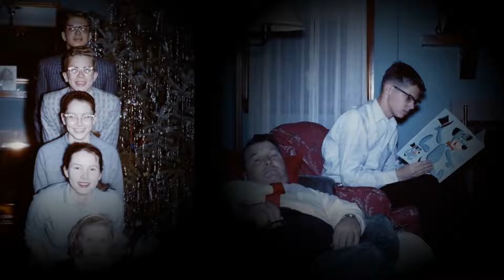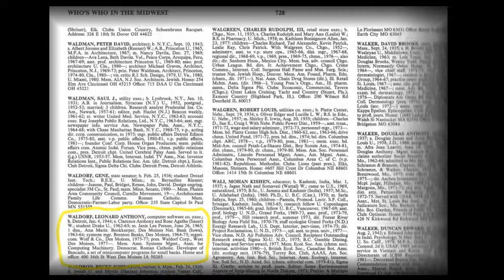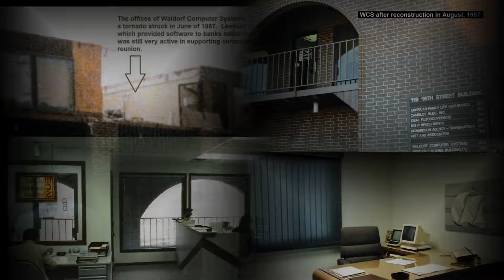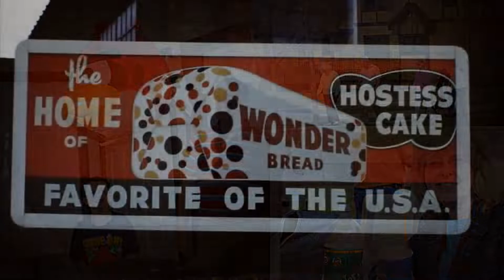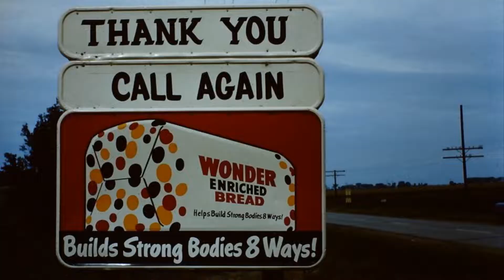The Life and Times of Clarence and Rose Waldorf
My dad, Clarence Waldorf, was always ready with a camera to record our family activities.  Every time a new batch of slides showed up, out came the projector and we were treated to a show of 36 pictures.  When my sisters convinced me to scan all of dad's slides, I ended up with a show of 2,013 images.  I put them onto digital picture frames, one for each of my siblings.  The frames allowed you to set the speed and the sequence.  We figured out that showing 1 a day would take 5 1/2 years to view the whole thing.  And of course, if you missed a slide, you'd have to wait around another 5 1/2 years for it to come up again.  All of us chose a random sequence and about 10 minutes per slide.  That was back in 2009.  During the pandemic in 2020, I used some of my time recreating the slide show as a movie.  By combining several pictures into one slide, the time required for the complete show has been cut down to a little over an hour and a half.  That is still pretty long, but if you knew me or my brother, or my sisters or any of my cousins back in the day, you just might be in there somewhere.  If you have some time to kill, enjoy!